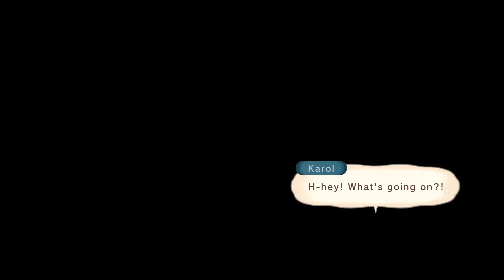FIRST TIME PLAYING: Tales of Vesperia (Definitive Edition) #19: Weird Town, and Encheldas?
I continue my first-ever playthrough of Tales of Vesperia Definitive edition. Been sitting in my steam library for a while and now playing it.

Like this video, thumbs up, each one removes a bug from "Tripl A' Devs.

System Specs:
Case: Thermaltake Suppressor F31 Tempered Glass Gaming Case - Black

Motherboard: MSI X570-A PRO - ARGB Header (2), USB 3.2 Ports (1 Type-C, 5 Type-A), M.2 Slot (2)

Memory: 32 GB DDR4-3200 TEAMGROUP T-Force Delta RGB

Video Card: NVIDIA GeForce RTX 3070 - 8GB GDDR6 - EVGA XC3 BLACK (VR-Ready)

Processor Cooling: iBUYPOWER DEEPCOOL GAMERSTORM RGB 240mm CASTLE 240EX Liquid Cooler

Primary Hard Drive:
- 512 GB Intel 660P Series M.2 PCIe NVMe SSD - OS
- 2 TB SATA SSD

Network Card:ASUS PCE-AC58BT AC2100 Wireless Network Card 802.11ac Dual-Band (2.4GHz/5 GHz) up to 1733